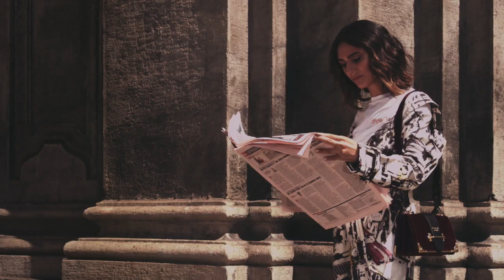Make Way For Prada On Ounass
Introducing Prada’s hit parade of must-have pieces as we take to the streets of Milan with Soraya Bakhtiar

تأنقي مع برادا هذا الموسم: إليكِ تشكيلة أزياء برادا لخريف/شتاء 2017 مع الرائعة ثريا بختيار. تسوقي الآن.